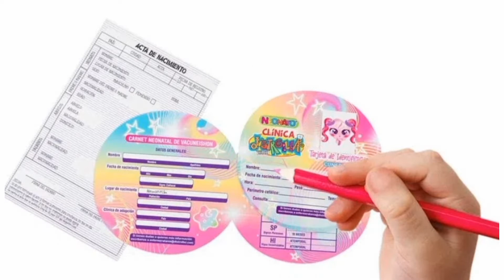HISTORIA REAL DE LOS KSIMERITOS SORPRESITO! Wow qué Leyenda!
Hola Muy Querido y Amable Morsifan! Espero que te encuentres muy bien! El día de hoy te dejo un hermoso video.

En el video encontrarás la historia real de los ksimeritos SORPRESITO de Distroller!

Espero que te encante el video!